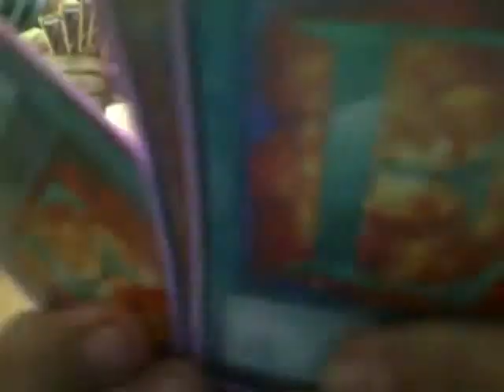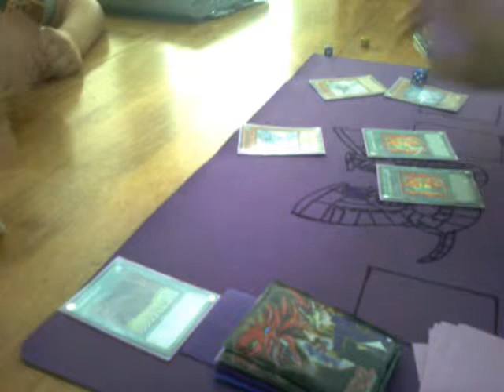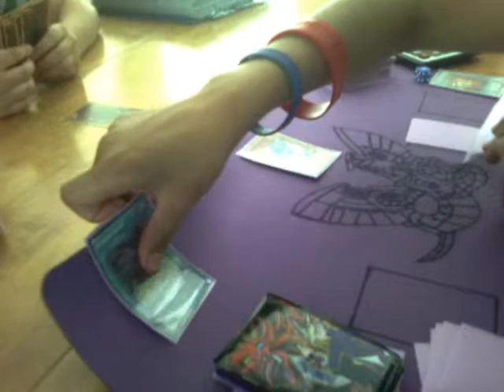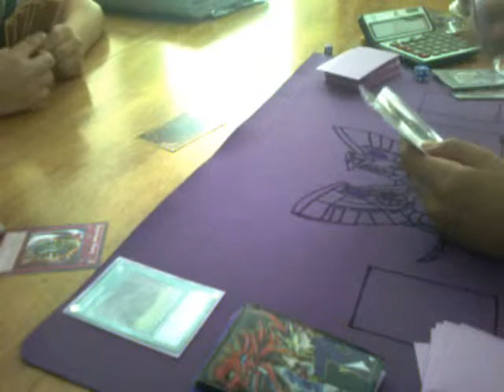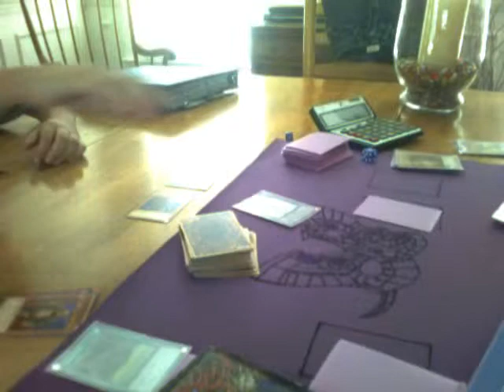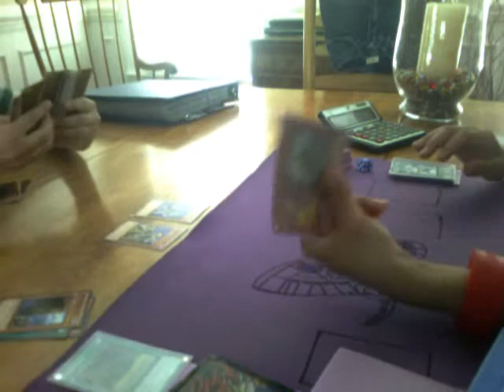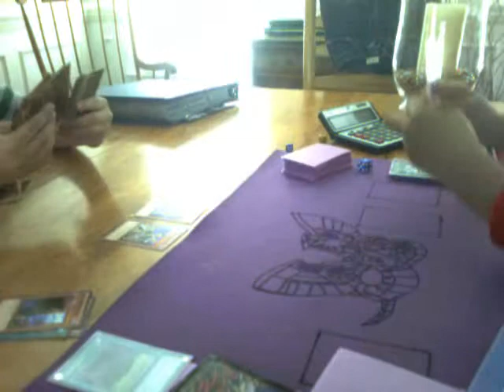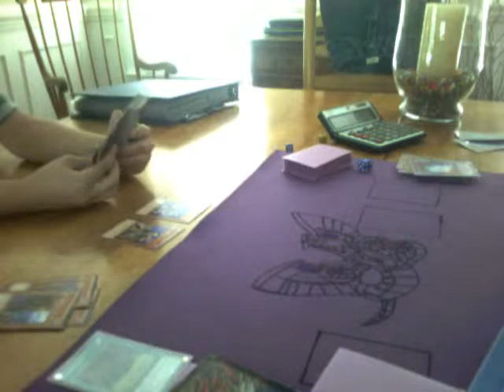yugioh duel gravekeepers vs e-heros